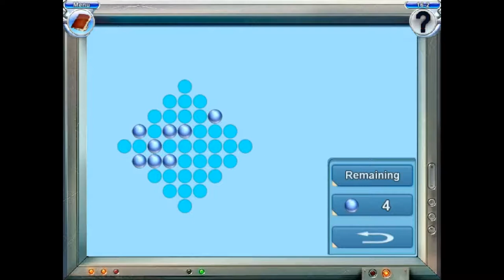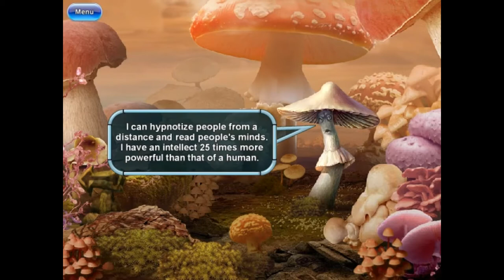Mushroom Age:Chapter 16-Toadstool Walkthrough/Gameplay | MRK_RAAHIM GAMING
Mushroom Age Chapter 16 Toadstool Walkthrough/Gameplay Video By MRK_RAAHIM GAMING